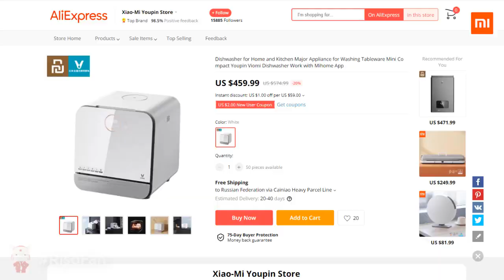NEW Xiaomi Kitchen Dishwasher for Home. Work with Mihome App.